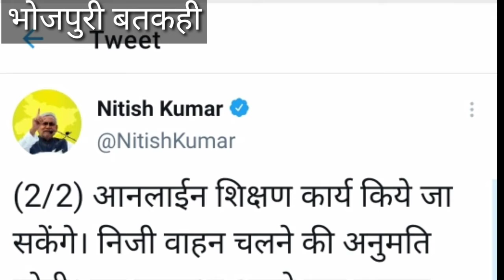cmnitishkumarके बडा ऐलान । क्या चलेगा क्या नही। बतकहीं